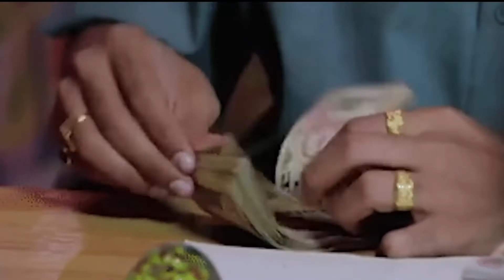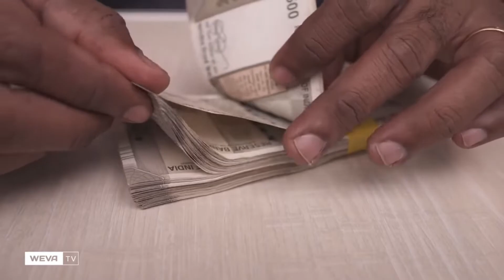Unstoppable JAWAN | Jawan Box Office Collection | AD MOVIES TALK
Jawan

Jawan Box Office Collection Reaction By AD Movies Talk. Jawan Shahrukh Khan Film is racing towards No.1 Spot in Indian Cinema with Record Breaking Collection both in Domestic & Worldwide Collection. Jawan Day 10 & Day 11 Numbers are ready to create storm once again proving why Shahrukh Khan is the ultimate King of Bollywood. But Do you know where Jawan stands in Comparison with Gadar 2 & Kgf 2 & Baahubali 2 - Find all the answers inside! You will be shocked with Jawan Full Movie Report Card.